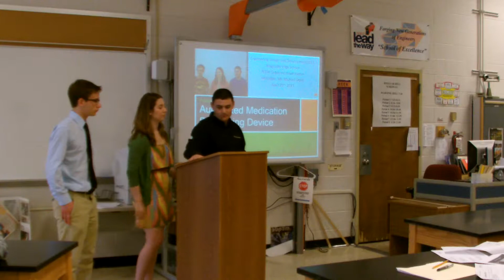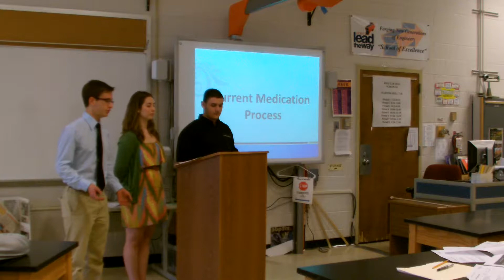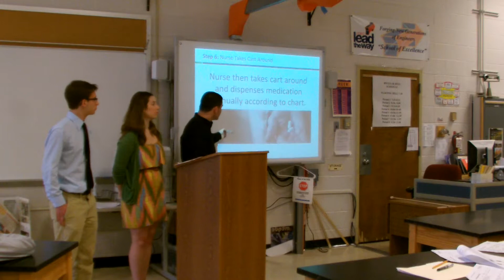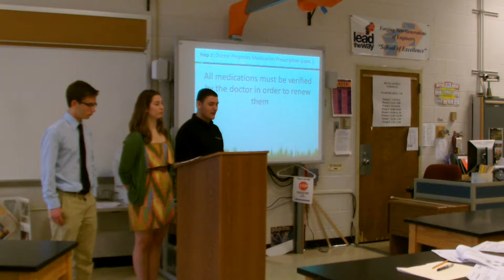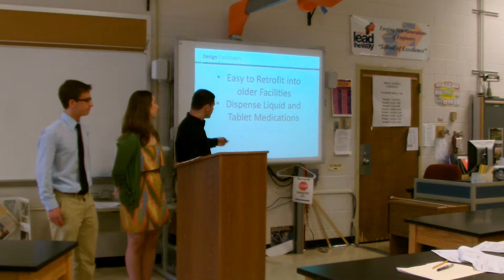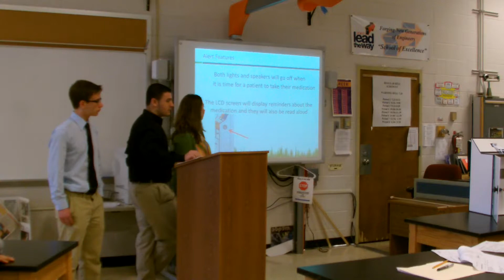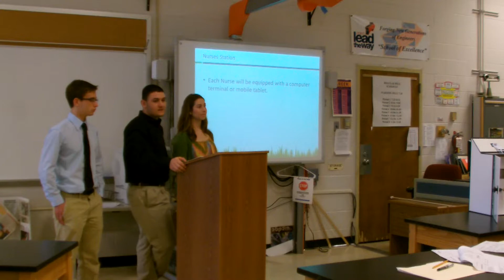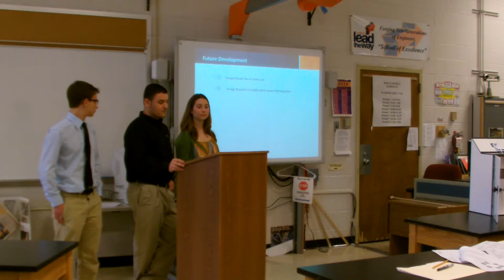EDD Presentation 2012-13- Pill Dispenser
Magruder High School PLTW EDD Presentation 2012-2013: Pill Dispenser